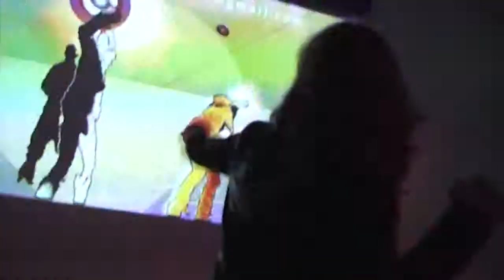Projefftions @ The Back Loft